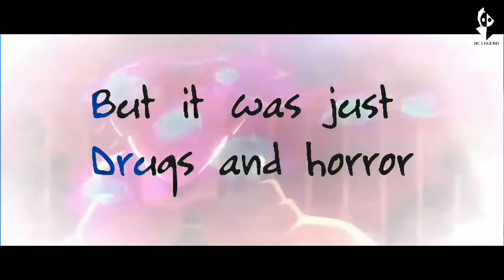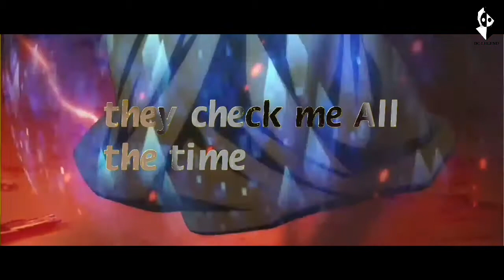ABOC~I COULDN'T OVERCOME IT:the rising of the shield hero[AMV]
Sorry I took so long to upload hope you enjoy
The music in this video is not mine but the original owners
Link
Music